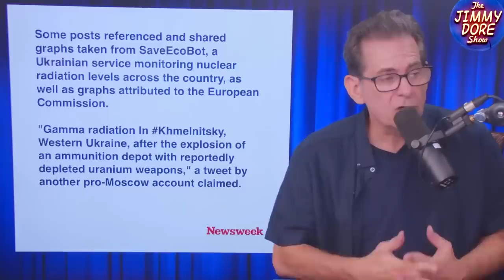«Это горят наши деньги!» [КарлсонТВ]